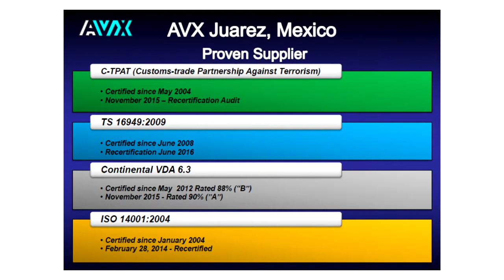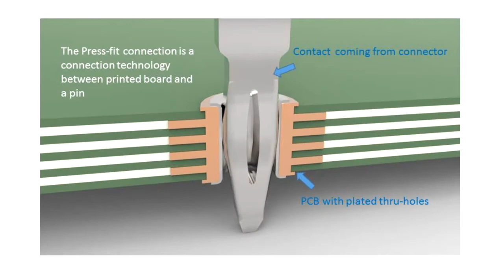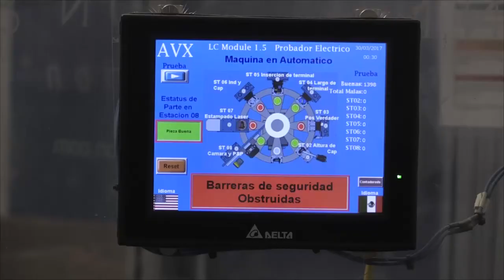AVX | Juarez Manufacturing Plant